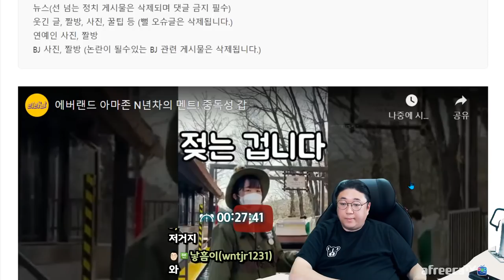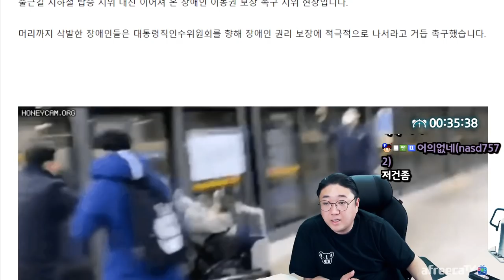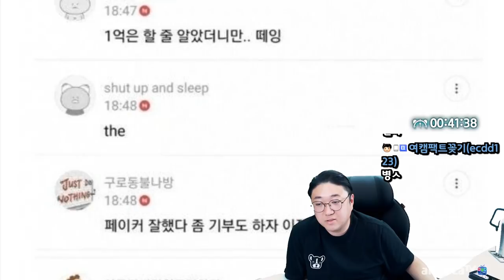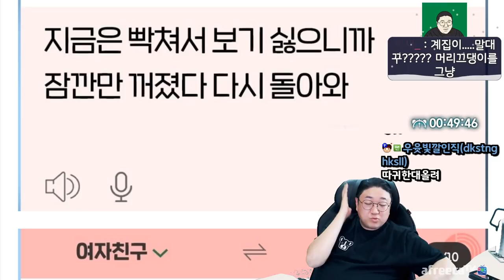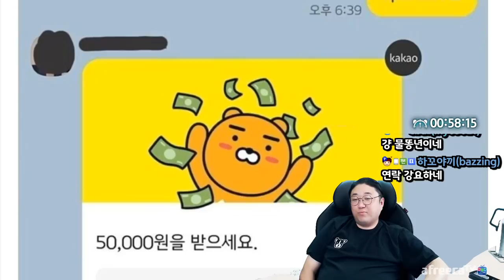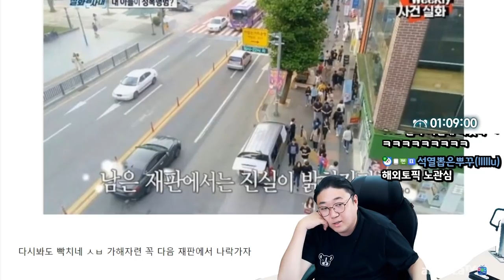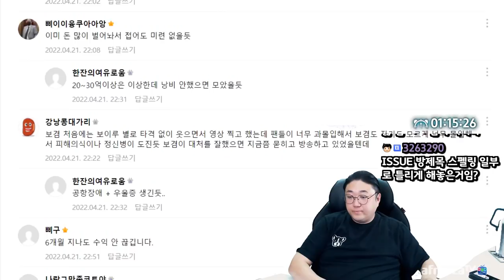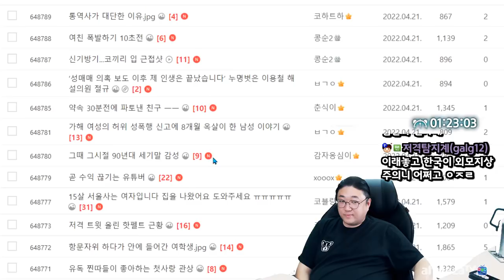화가치밀어오르네요.. 이게 현실인가요? (22.04.21-2)